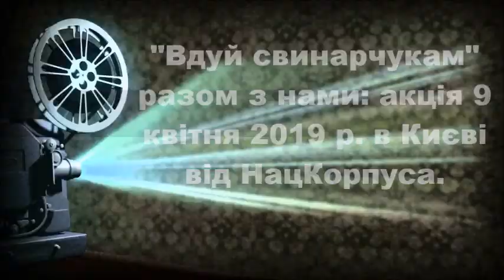"Вдуй свинарчукам" разом з нами: акція 9 квітня 2019 р. в Києві від НацКорпуса.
9 квітня о 17:00 Національний Корпус прийщов до усіх правоохоронних структур та Адміністрації президента, щоб знову спитати, коли СвинарчуківПорошенка посадять за ґрати.
Акция, Национального корпуса "Свинарчуків - за ґрати!". г.Киев. 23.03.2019 г.
Украина,
Акция,
Митинг,
Протест,
Свинарчук,
Гладковский,
Администрация Президента,
Национальный корпус,
НацКорпус,
Национальные дружины,
Националисты,
Вдуй свинарчукам,
Порошенко,
Мародерство,
Мародер Порошенко,